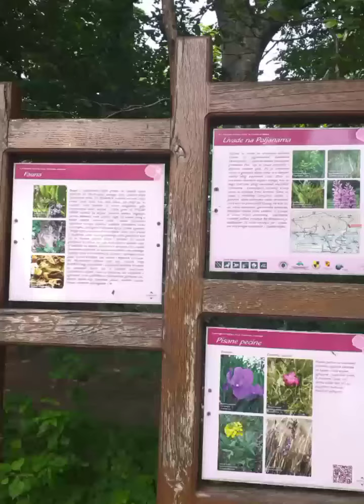Svjetski dan nepušenja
Videoprilog povodom Svjetskog dana nepušenja 4. razreda medicinska sestra / medicinski tehničar opće njege.